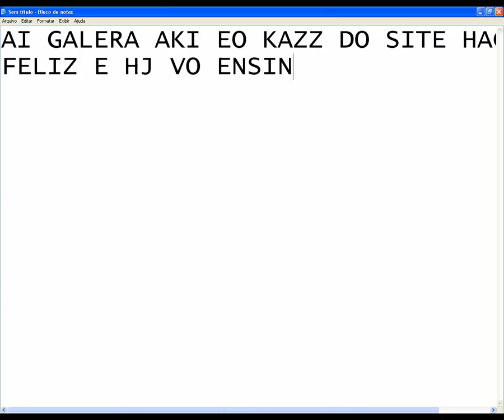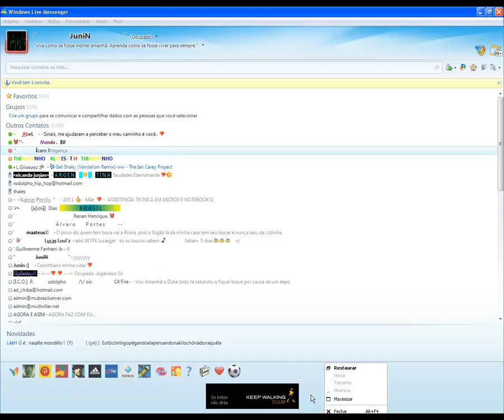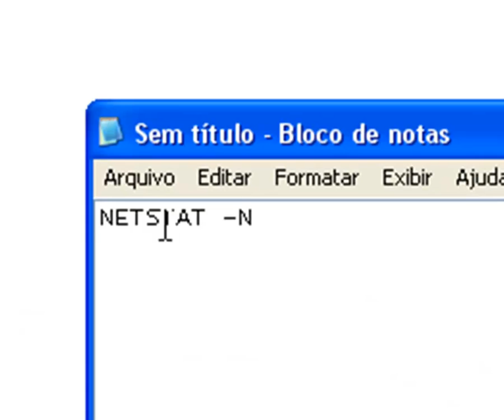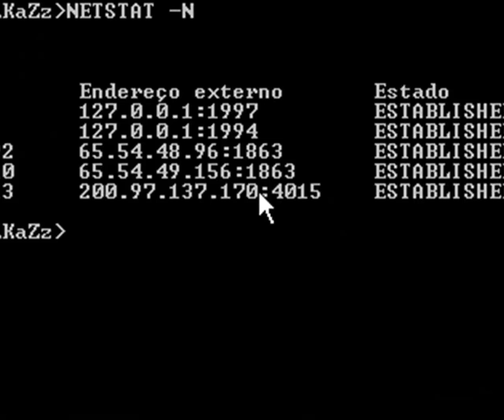Como pega IP de uma pessoa pelo msn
OBS:
O COMANDO NETSTAT -N SERVER PARA VER TODOS OS IPS QUE ESTAO CONECTADOS EM SEU COMPUTADOR..